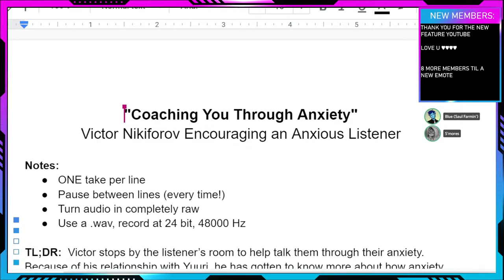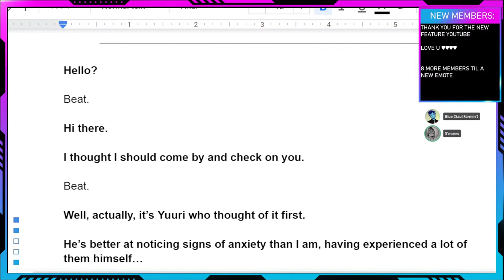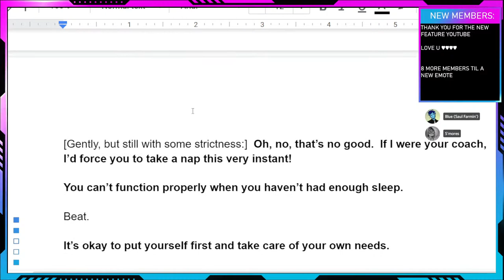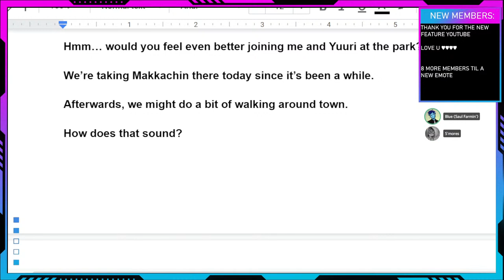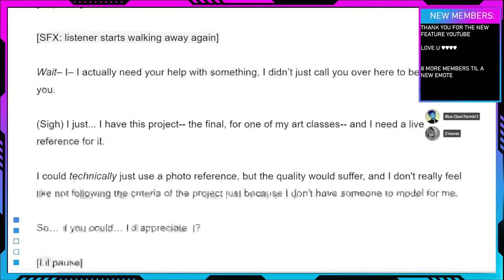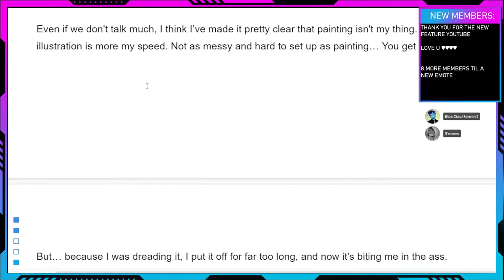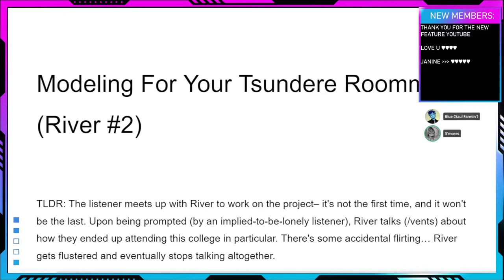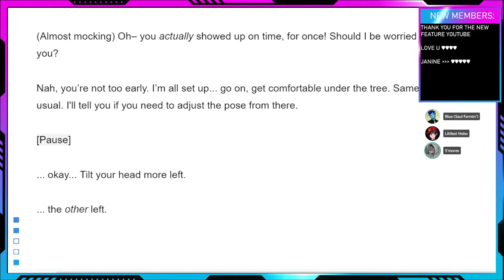RECORDING VICTOR NIKIFOROV + OC SCRIPTS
NEW WEBSITE!

DemonGummies made the music we use!